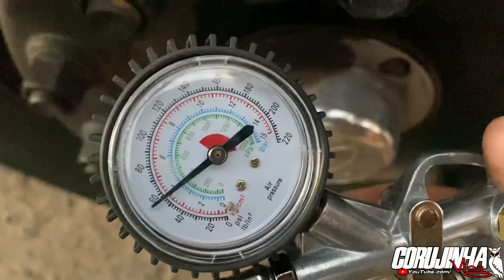PRPARANDO O FORD CARGO PARA VISTORIA NO DETRAN- CORUJINHA VLOG